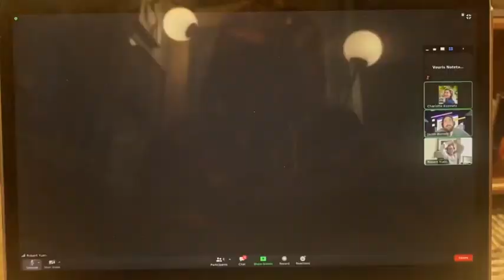Woman falls down after chair breaks during work call with CEO, hilarious video goes viral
Woman's Chair Breaks During Office Video Call With CEO, Falls Spectacularly in Viral Video.
The woman was busy interacting with her colleagues including the CEO of the company when suddenly her chair broke and she fell flat on the ground leaving her peers in giggles.